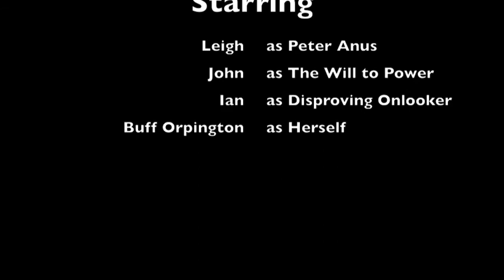"PETER ANUS" THE ORIGINAL MOVIE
Critics Rave:

"It was good" - Ian
"It was weird. I enjoyed it" - Brittany
"This is how films get made!" - John
"..." - Buff Orpington